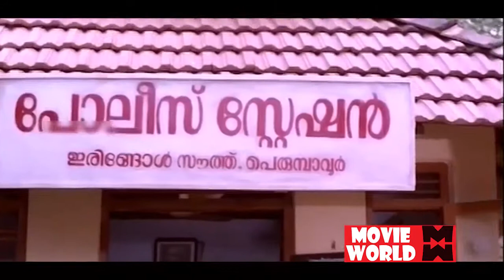മാമ്മുക്കോയ മണിച്ചേട്ടൻ കോമ്പിനേഷൻ ഒരടിപൊളി കോമഡി | Mamukoya Comedy Scene | kalabavan Mani Comedy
മാമ്മുക്കോയ മണിച്ചേട്ടൻ കോമ്പിനേഷൻ ഒരടിപൊളി കോമഡി സീൻ# Mamukoya Comedy Scene # kalabavan Mani Comedy

Movie : GURUSHISHYAN
 JAGADISH , KALABAVAN MANI , JAGATHY , MAMUKKOYA
Director : Sasi Shanker

Movie : KALYANA SOUGANDHIKAM
DILEEP , MANI , JAGADHISH , INDRANS , DIVYA UNNI
Directed : VINAYAN

|| ANTI-PIRACY WARNING ||
*COPYRIGHT PROTECTED*